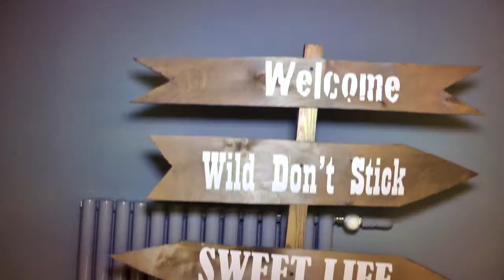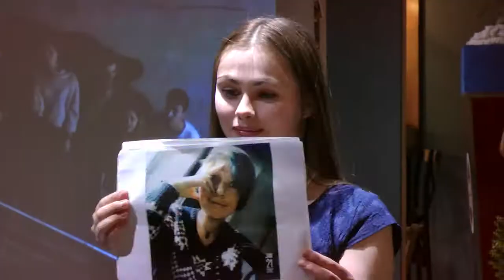Welcome Party of RYLA&PETS 2018. Novosibirsk